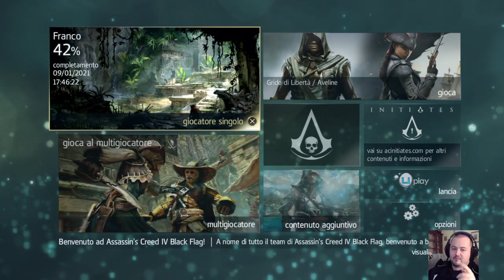ASSASSIN'S CREED IV BLACK FLAG [EVENTO] CACCIA A MOBY DICK